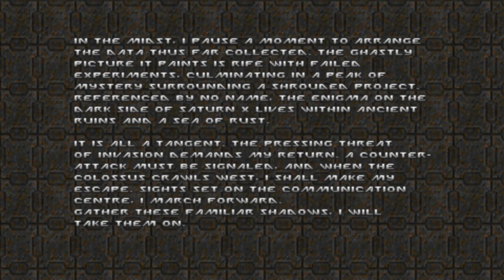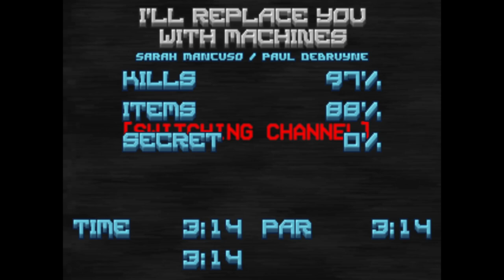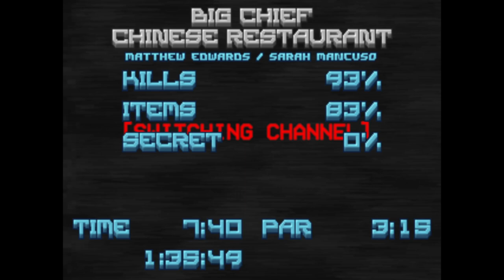doom ii gzdoom 4.9.0 back to saturn x episode 1 + atom rain + angelic aviary part 2